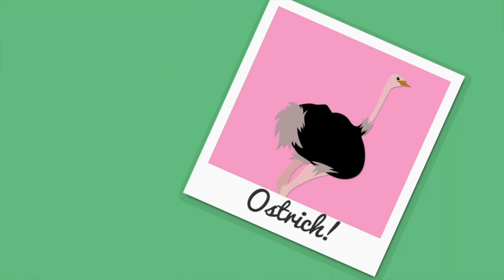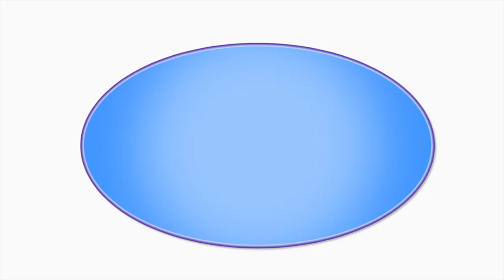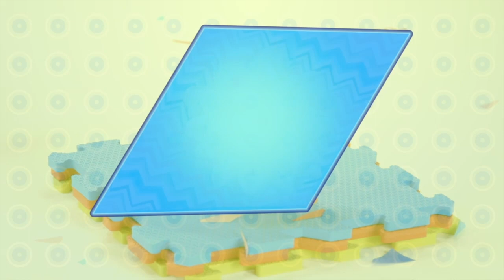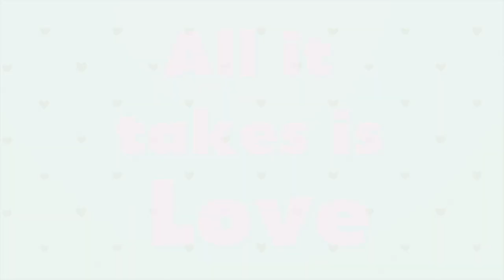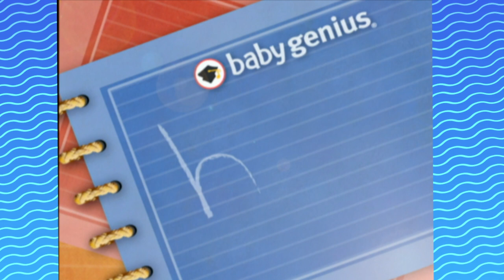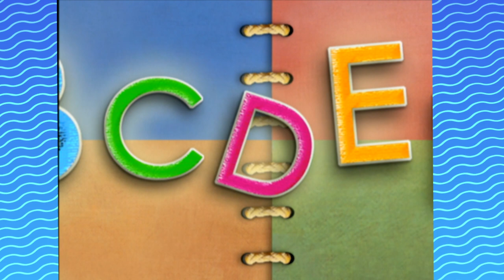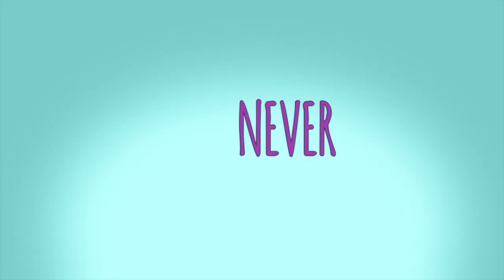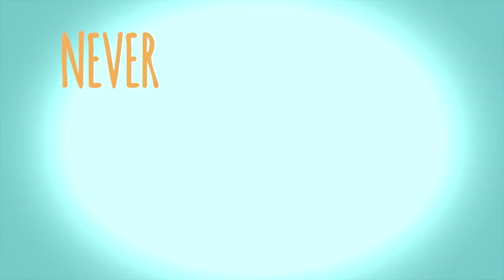Come Swim with Me 🤿🎵🫧 Baby Genius Kids Songs for Kids & Nursery Rhymes! 🎵 Full Hour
Come Swim with Me song & more kids songs, nursery rhymes and music videos for kids from Baby Genius.